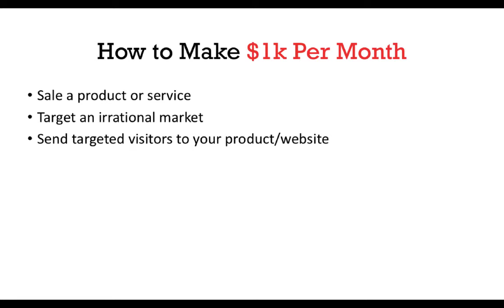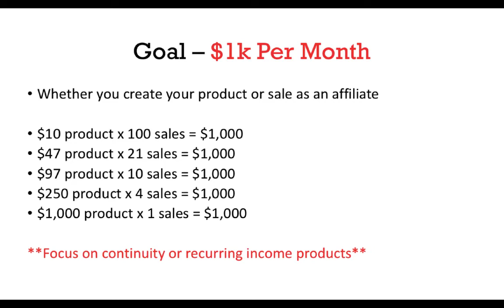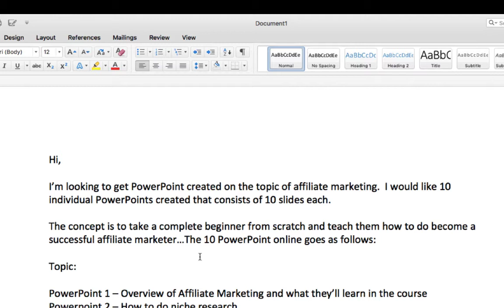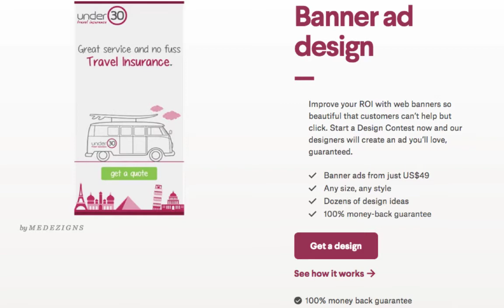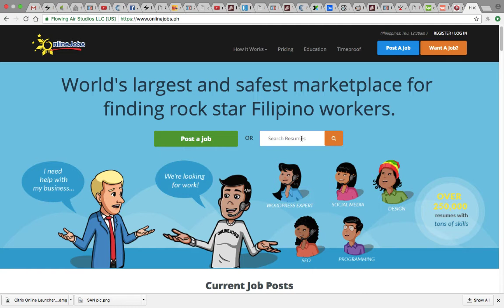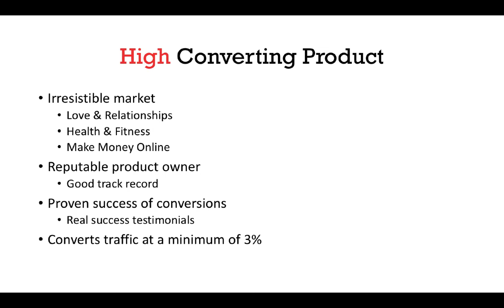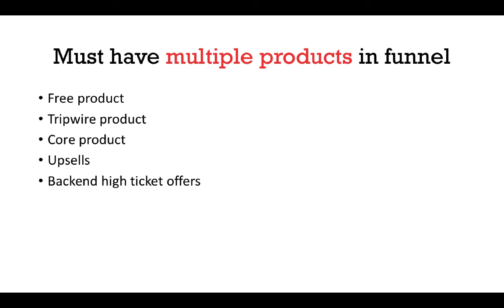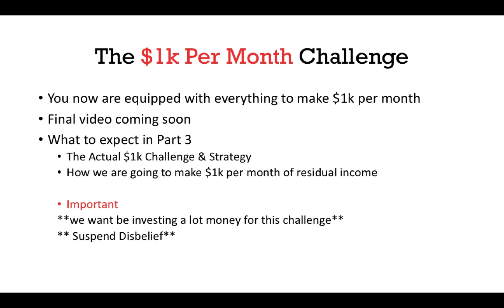$1k per month Challenge - Part 2 - How to make $1k per Month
Stay tune for part 3 of the $1k per month challenge.  In the meantime be sure to check out my blog post on what I called the Ascension Funnel - This is basically the 5 components you need to have when building a sustainable sales funnel and how you profit with it.

Jon McNeil